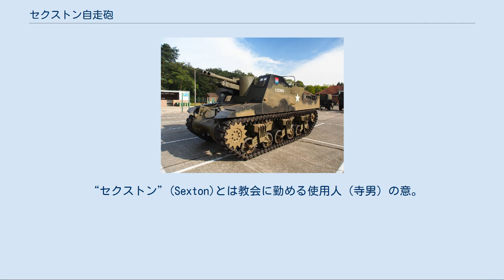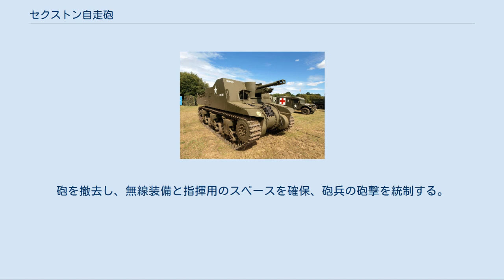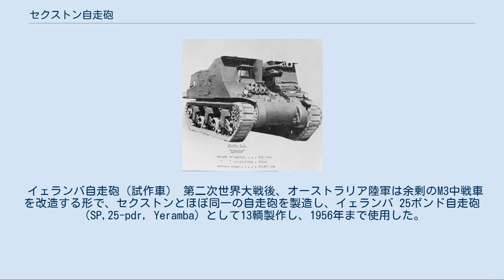セクストン自走砲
セクストン (25pdr SP, tracked, Sexton) は、第二次世界大戦中のイギリスで開発された自走砲である。
 “セクストン”(Sexton)とは教会に勤める使用人（寺男）の意。
 アメリカ合衆国より提供された戦車の車体を用い、イギリス軍向けにカナダで製造された。
イギリス軍のほかにも、連合軍に所属する国に配備された。
 イギリス軍の用いていたQF 25ポンド砲に機動力を与えるために開発され、1943年からはM3中戦車の車体を流用した105mm自走砲M7プリーストに代えて装備された。
これらの車輌は、1942年から一時的処置として装備されていた、バレンタイン歩兵戦車の車体を流用して作られたビショップ自走砲に代わるものであった。
 ワルシャワのポーランド陸軍博物館に展示されている、ポーランド第11機甲師団に配備されていたセクストンII （2005年の撮影） 1942年、アメリカでは北アフリカで戦う数個のイギリス軍部隊向けに、M7 プリースト自走砲の生産と供給を行った。
イギリス軍砲兵隊は、M7の機動性能が戦車並みであることに満足したが、M7はアメリカ製のM101 105mm榴弾砲を用いたため、イギリス軍の用いるQF 25ポンド砲の弾薬が使えず、補給上に問題があった。
このため、アメリカではQF 25ポンド砲を搭載したT51を試作したが、初回の射撃試験で試作車の砲架が壊れ、計画が遅延した。
 一方、カナダ軍の弾薬補給を担当していた技術設計部門では、独自に25ポンド砲を搭載する自走砲を設計していた。
1942年6月23日にはM3中戦車のカナダ生産版であるラム巡航戦車に搭載が完了した。
試験後、カナダ政府は124両の生産を命じた。
試作車はイギリスへ運輸されて試験を受けた。
この試験の結果、本車の性能は満足すべきものであることが確かめられた。
そこで、1943年5月、本車はセクストンと命名され、同年夏にはイギリス政府がカナダに300両を発注した。
生産車両にはラム巡航戦車（M3中戦車のカナダでの派生型）の車体と、グリズリー巡航戦車（M4中戦車のカナダでの派生型）の車体が用いられた。
セクストンIはラムの車体を、セクストンIIはグリズリーの車体を用いている。
イギリス政府は、合計で2,026両のセクストンIIを生産するよう求めた。
 1943年から1945年にかけ、カナダのモントリオール・ロコモティブ・ワークスは計2,150両のセクストンを製造し、これらはカナダ軍とイギリス軍に配備された。
 セクストンは1943年9月から実戦投入され、初陣はイタリアの第8軍が飾った。
さらに、フランス侵攻戦で活躍し、ノルマンディー上陸作戦を皮切りにヨーロッパ北西の作戦で投入された。
ノルマンディー上陸作戦時、揚陸艦に積載されたうちいくつかのセクストンは、艦上における砲撃の正確さがわからなかったものの、海岸に接近した際に艦上からの火力支援を命じられた。
 ドイツ軍が直接射撃に自走砲を投入したのと異なり、イギリス軍とカナダ軍では、自走砲を間接射撃にのみ用いた。
セクストンは前線から適切に距離を置いて配置され、観測班を用いて敵部隊に砲火を誘導した。
 セクストンの出自は混乱していたが、信頼性のある兵器とパーツを組み合わせ、有効なデザインを持つ兵器であった。
イギリス軍は1956年までセクストンを用いた。
 現存するセクストンI自走砲（S223813号車） オランダのアメルスフォールトにある騎兵隊博物館の所蔵品 （2013年10月5日の撮影） セクストンI 初期生産型の125両。
ラム巡航戦車の車体を用いて製造された。
 セクストンII 後期生産型。
補助発電機とバッテリーを搭載するための箱が後部機関室上に追加され、グリズリー巡航戦車の車体を用いて製造された。
 セクストンGPO (Gun Position Officer) 砲兵隊用の指揮車両型。
砲を撤去し、無線装備と指揮用のスペースを確保、砲兵の砲撃を統制する。
 イェランバ自走砲（試作車） 第二次世界大戦後、オーストラリア陸軍は余剰のM3中戦車を改造する形で、セクストンとほぼ同一の自走砲を製造し、イェランバ 25ポンド自走砲（SP,25-pdr, Yeramba）として13輌製作し、1956年まで使用した。
“イェランバ”とはアボリジニ語で「投槍器」の意味である。
 イェランバ自走砲はセクストンとよく似ているが、戦闘室の側面にドアがある...